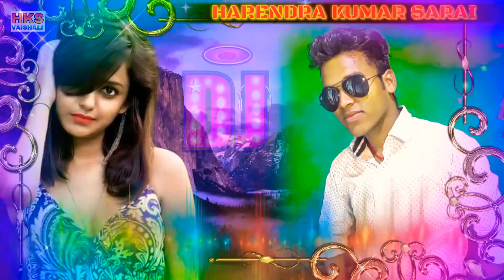2020 रबर वाला चोली किन के दिह हो यार कबो ढिल ना होखे pramod premi dance songs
Harendra kumar sarai vaishali